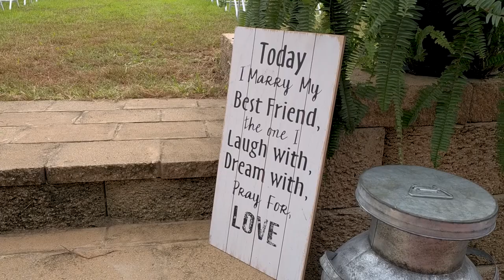Queens Chestnut Barn | Chattanooga Wedding Videographer | VE Videography